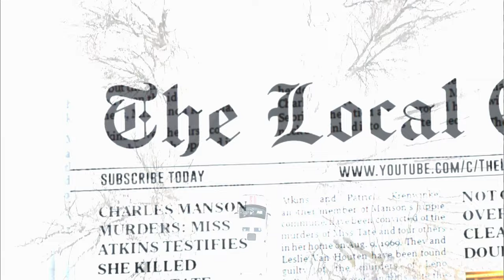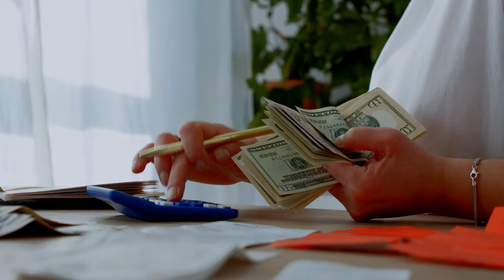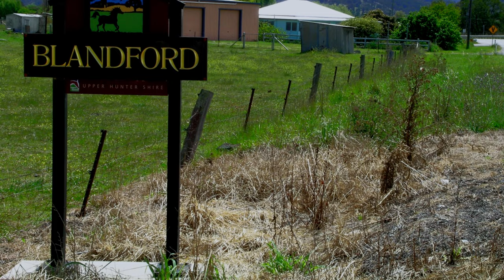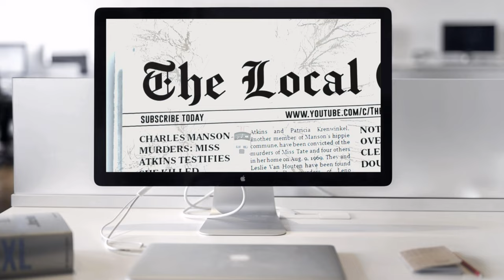10 Cheapest Places to Buy House in AUSTRALIA Under $500000 | Best Property Investment In Australia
Australia's top 10 affordable regional areas, places, towns, cities to buy a house or property in 2022 ranking is based on PRD Real Estate report - median house price and average house rental yield. Cheapest regions to buy property under $500,000. 10 most affordable places to buy house in Australia. Central Highlands, Circular Head (Tasmania); Greater Hume, Upper Hunter, Wagga Wagga, Griffith City, Port Stephens (New South Wales); Northern Grampians, Wodonga City, Greater Bendigo, Greater Geelong (Victoria); Whitsunday, Mackay, Toowoomba (Queensland) 10 most promising affordable towns in Australia. Roaring regions, booming Australian towns with homes under $500,000. Australia's regional towns with affordable house prices. Fastest-growing regional towns.

Timeline:
00:00 10 Cheapest Places to Buy House in Australia
01:09 Central Highlands, Tasmania
02:14 Circular Head, Tasmania
03:03 Greater Hume, New South Wales
03:57 Northern Grampians, Victoria
05:05 Upper Hunter, New South Wales
06:11 Whitsunday, Queensland
07:14 Mackay, Queensland
08:20 Toowoomba, Queensland
09:31 Wagga Wagga, New South Wales
10:22 Wodonga City, Victoria

Towns to Buy Affordable Houses In These Regions:

Central Highlands, Tasmania :  Bothwell , Hamilton, Ouse, Gretna, Ellendale, Fentonbury, Westerway, Wayatinah

Circular Head, Tasmania : Arthur River, Marrawah, Stanley, Smithton

Greater Hume, New South Wales :  Culcairn, Henty, Holbrook, Jindera, Walla Walla

Northern Grampians, Victoria : Halls Gap, Stawell, St Arnaud, Great Western, Marnoo, Glenorchy, Stuart Mill, Navarre

Upper Hunter, New South Wales : Scone, Parkville, Aberdeen, Murrurundi, Merriwa

Whitsunday, Queensland : Whitsunday, Dent, Hamilton, Hayman, Hook

Mackay, Queensland : Glenella, Slade Point , Beaconsfield , Mackay

Toowoomba, Queensland : Toowoomba , Newtown, Oakey, Linthorpe, Wilsonton

Wagga Wagga, New South Wales : Wagga Wagga, Tolland, Boorooma, Lake Albert,  Turvey Park

Wodonga City, Victoria

Top 10 cheapest places to buy a house in Australia. Cheapest Cities, Towns, Suburb in Australia. Real Estate In Australia. Want to buy home in Australia at cheap price? If you are interested in the cheapest cities to buy a house in Australia, you are watching right video.  Find out about real estate in most affordable, reasonable and cheapest places to buy home in Australia.

Where is the cheapest or most affordable city in Australia to buy a house? We many a times hear about how expensive and unaffordable real estate is. But are there cities in Australia where it is very affordable to buy a house.  There are many cities in Australia where it is cheap to buy a house, and have job opportunities, services and amenities make them ideal places to live or to buy real estate in Australia.